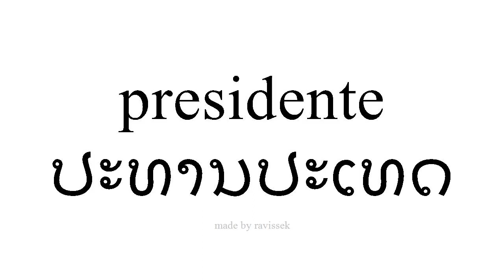ຮຽນຮູ້ ແອສປາໂຍນ ປະທານປະເທດ